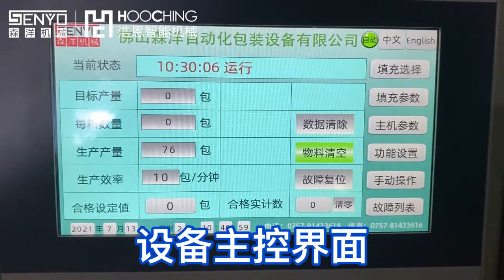Building block toy automatic point mixed packaging machinery and equipment case